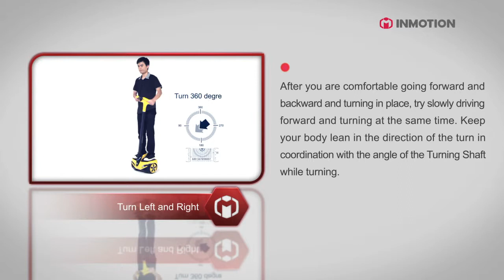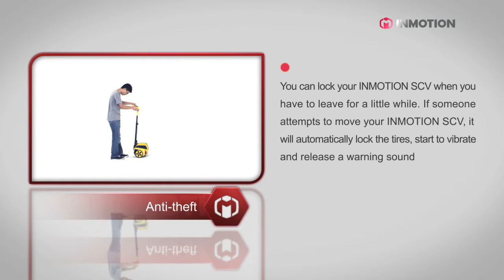INMOTION SCV R1EX - Operation Guide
Congratulations on getting your INMOTION SCV R1EX. This video shows you how to operate your new SCV.